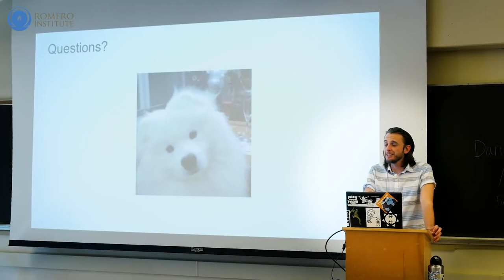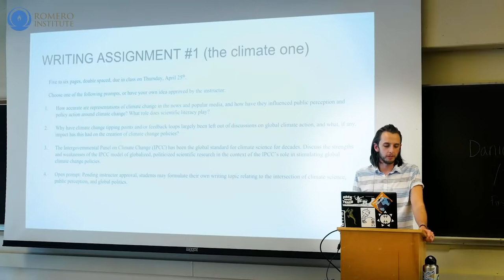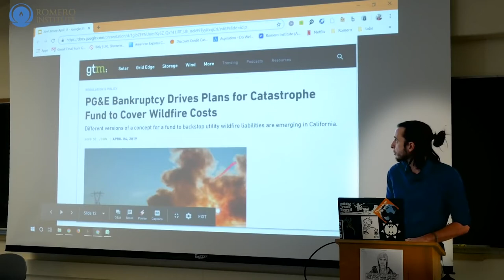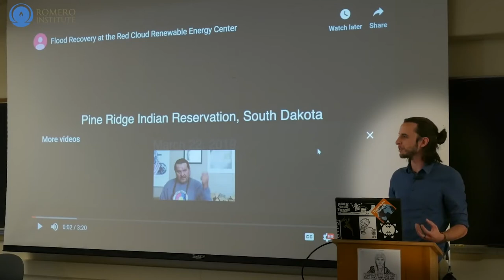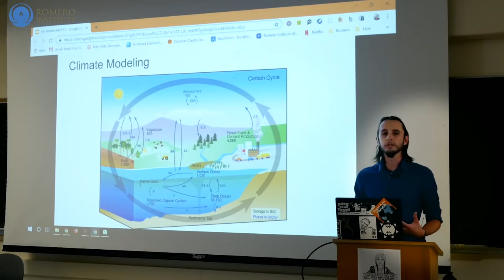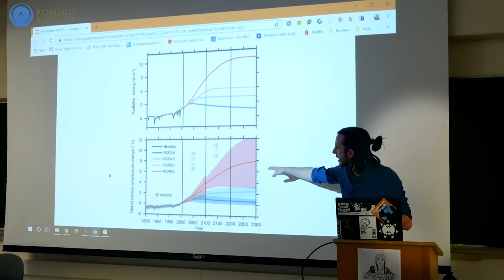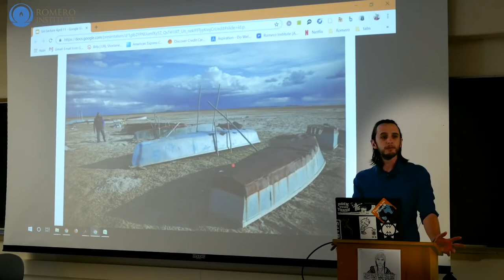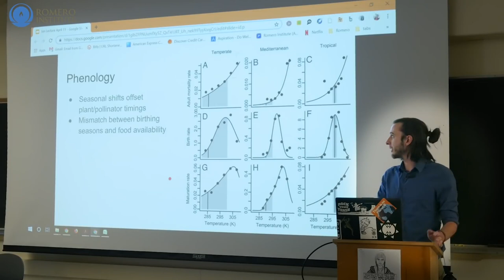TOJ-04 - Environmental Impacts of Climate Change with Dr. Jon Conway - Part 1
Link to Jon's Powerpoint Presentation:
The full show is on the

The show is made into two 58 minute shows, Part 1 and Part 2, for public access and non-commercial TV stations to broadcast. Part 2 adds the first part of Class #4 to make the show 58 minutes.
Published: May 8, 2019, ID: bFJ 8984 TOJ-04
Category: Education, Duration 57:59

These episodes are on PEGMedia - for public access TV stations
- in ready for TV broadcast formats - both HD and SD
Part 1